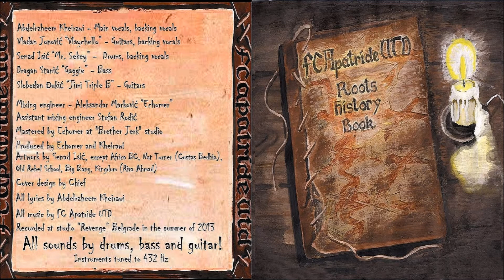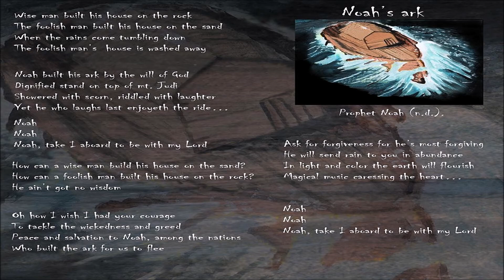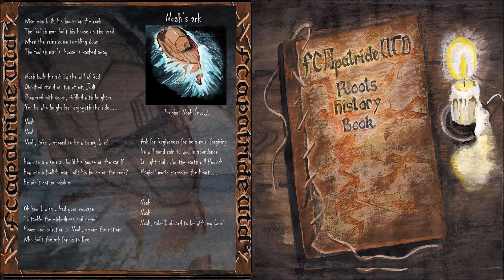FC Apatride UTD - Noah's Ark